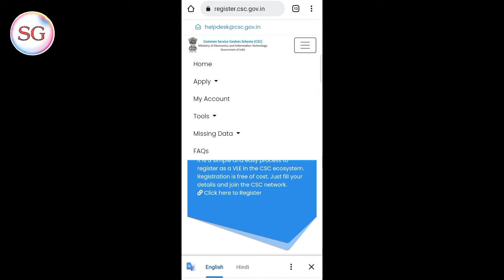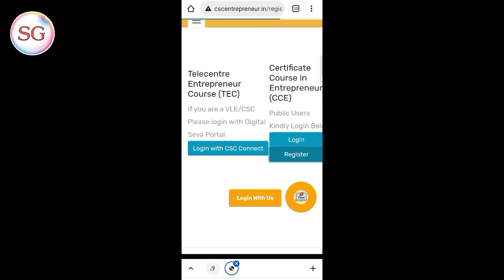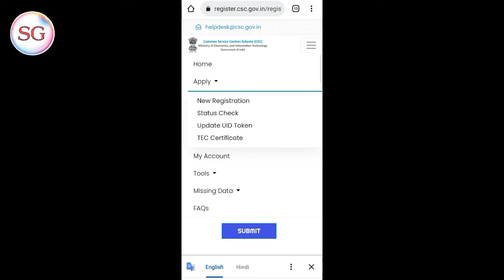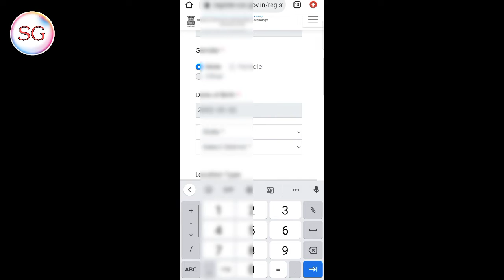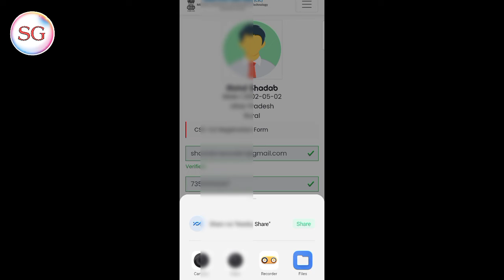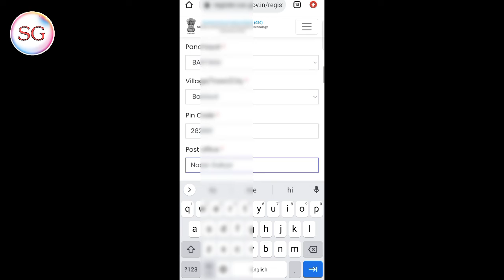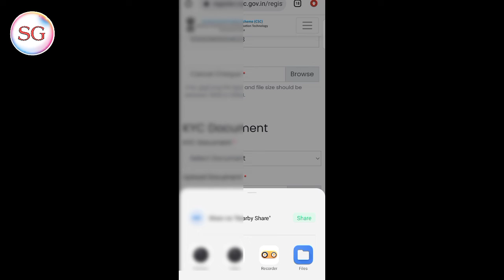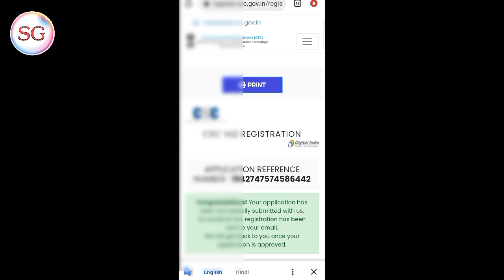CSC Registration 2022 | CSC I'D kese Banaye | CSC Center Registration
Aaj ki is video mein ham aap logon Ko batayenge CSC I'd ke lye kese apply karen

Queries Solved

1 )CSC Registration 2022
2 )CSC I'D kese Banaye
3 )CSC Center Registration
4 )CSC Center Registration 2022
5 ) CSC I'd kese le
6 ) CSC Center kese khole